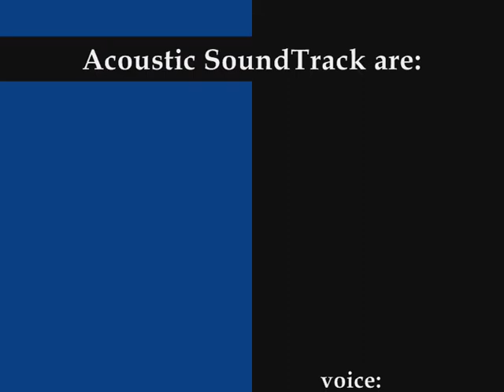Acoustic SoundTrack - Beautiful that way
Performance live della celebre colonna sonora del capolavoro di Roberto Benigni "La vita è bella" ad opera del duo Acoustic SoundTrack, al secolo Roberta Andreozzi (voce) e Alessandro Crescenzo (piano). Il duo ripropone in chiave acustica e originale i maggiori successi musicali della cinematografia mondiale.